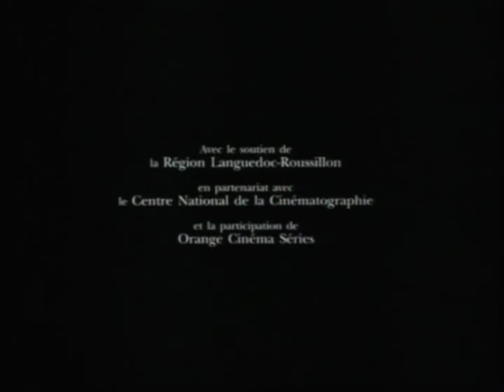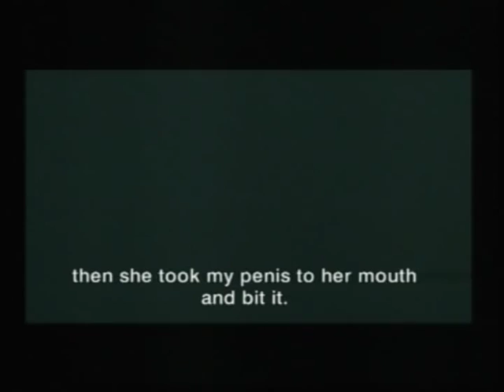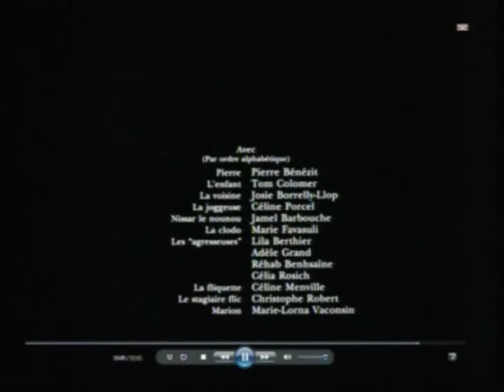De Balie: debat seksuele intimidatie in Amsterdam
De Brusselse documentaire Femme de La Rue over seksisme in een wijk in Brussel maakte de afgelopen tijd veel los. Naar aanleiding van deze oproer organiseert De Balie een debat over seksuele intimidatie in de straten van Amsterdam. Vrouwen en homo's krijgen ook in Nederland te maken met gelonk, verwensingen of bedreigingen. Een allochtoon probleem? En wat doen we er aan? Tijd voor oplossingen en een broodnodige discussie.

Met o.a.: Robert Flos (Fractievoorzitter VVD Amsterdam), Ahmed Marcouch (PvdA, Tweede Kamer), Margriet van der Linden (Opzij), Noortje Thijssen (socioloog en medewerker van Wetenschappelijk Bureau GroenLinks), Karin Spaink (schrijfster), Ingrid Hoogervorst (schrijfster, literatuurcriticus), Samira Bouchibti (programmamaker, politica), Lykele Muus (acteur), Zarayda Groenhart (voormalig presentatrice BNN/columniste) en Jan Heemskerk (voormalig hoofdredacteur Playboy).

Moderatoren: Maud van der Wiel en Marike Simons.